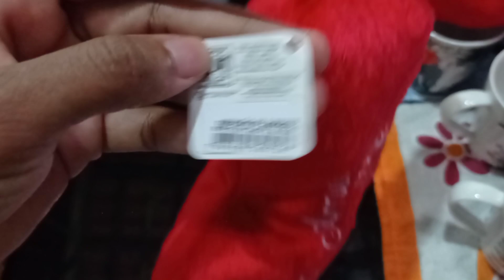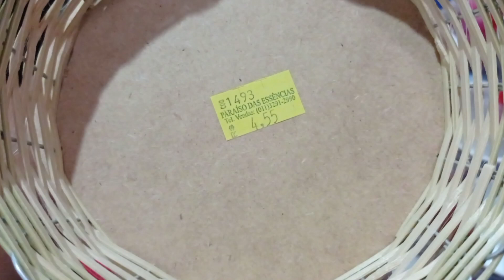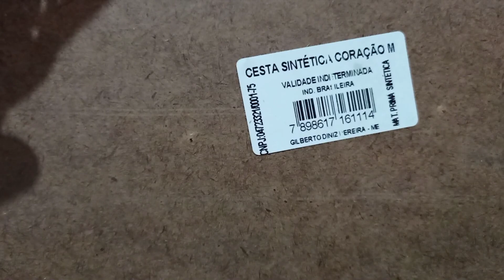COMPRINHAS PARA MONTAR KITS DO DIA DAS MÃES! 2022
loja das pelúcias 👇🏽

Loja de Fabrica ki-Bichinhos
Rua: Augusto Severo, 45/47 Centro  São Paulo-SP

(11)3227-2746